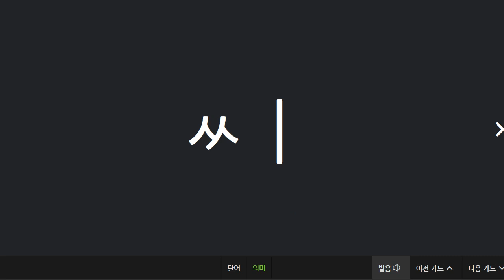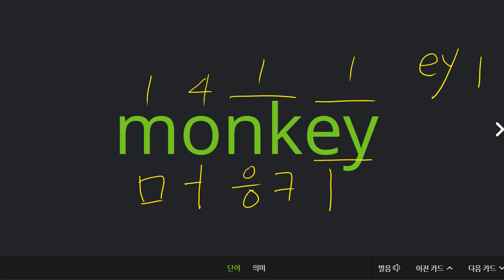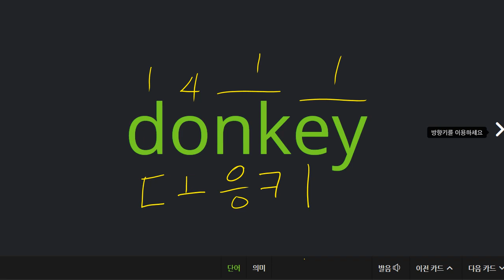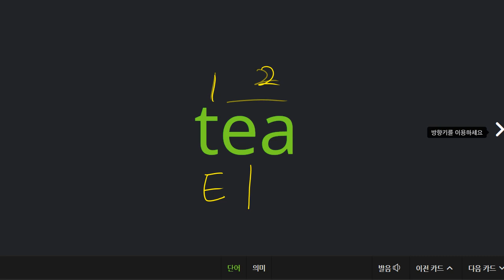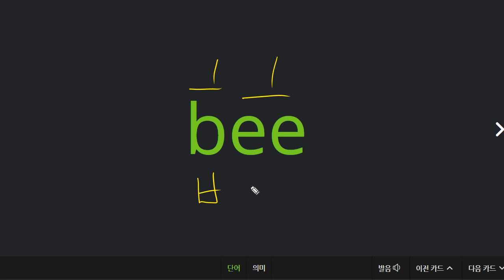전근욱 2021 06 17 파닉스 B 19 성취도 85